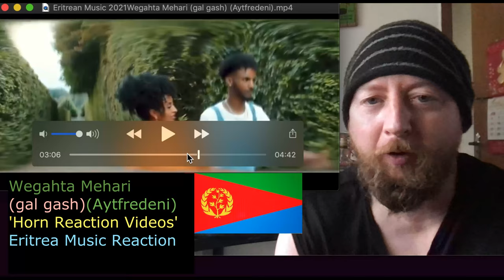Eritrea Music Reaction: Wegahta Mehari (Gal Gash)(Aytfredeni)